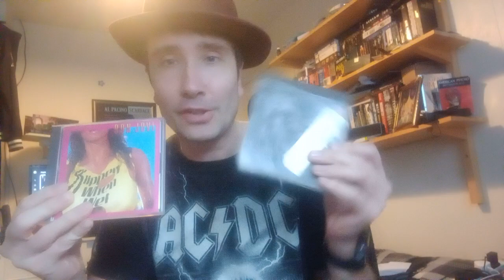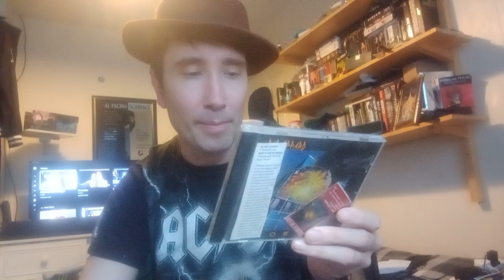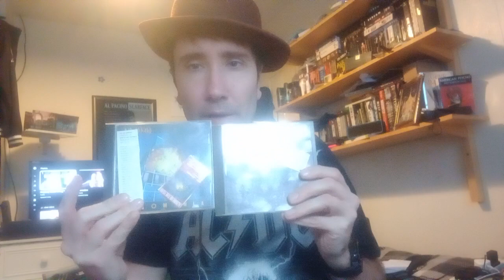🥊 Bon Jovi vs Def Leppard🥊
Pyromania Vs Slippery When Wet! Def Leppard Vs Bon Jovi